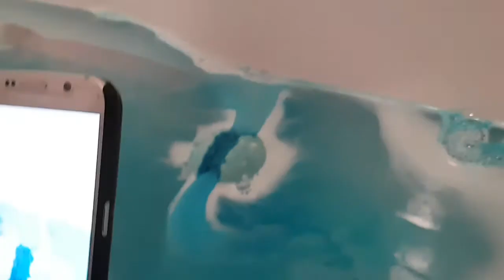FROZEN LUSH BATH BOMB DEMO (D.I.Y)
HEY PEOPLE THIS VIDEO IS BASICALLY ABOUT IF YOU DON'T NO NOTHING ABUT LUSH YOU ARE ON THE RIGHT CHANNEL CAUSES I CAN HELP YOU AND SHOW YOU HOW AND WHAT IT LIKE , THIS BATH BOMB LEAVES YOUR SKIN FEEL AMAZING NICE AND SMOOTH SO WHEN YOU GET ONE ENJOY ALSO IT A RELAXING BATH BOMB SO KEEP YOU CALM AN ITS BATH BOMB FOR BED TIME KEEP YOU RELAX ENJOY IT BECAUSE I DID ANY OTHER INFORMATION YOU NEED TO KNOW JUST COMMENT I'M HERE TO HELP YOU THANK YOU :)
HEY GUYS WELCOME BACK TO MY CHANNEL THERE SOMETHING NEW GOING ON WITH MY CHANNEL AND CAN'T WAIT TO SHOW YOU AND PLEASES SHOW YOUR LOVE AND SUPPORT AND SUBSCRIBE LIKE AND SHARE AND COMMENT WHAT YOU THOUGHT THANK YOU LOVE YOU ALL
Don’t forget to leave like and share and subscribe if you never seen my face before pleases show you love ad support because its takes me along time to do this for you make it right
SOCIAL MEDIA'S FOLLOW ME ON THESES
TWITTER  IS.. @BYATE001
INSTAGRAM IS .. @emily_byatt_26
Snapchat is .. emilybyatt17